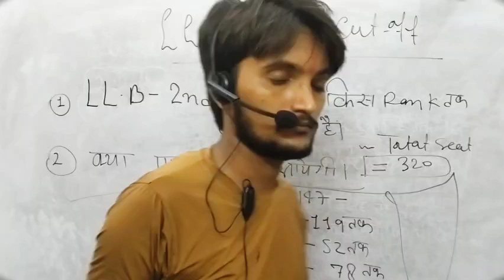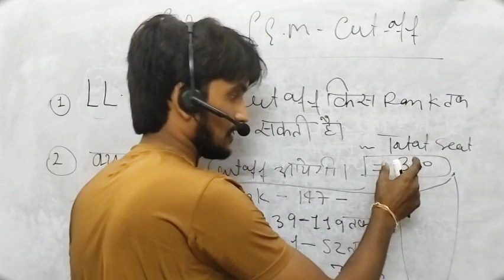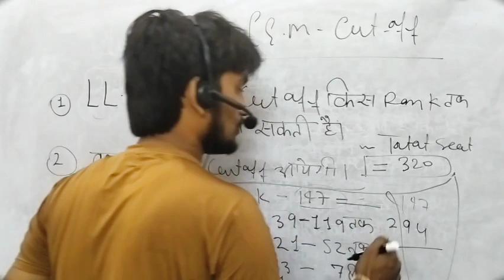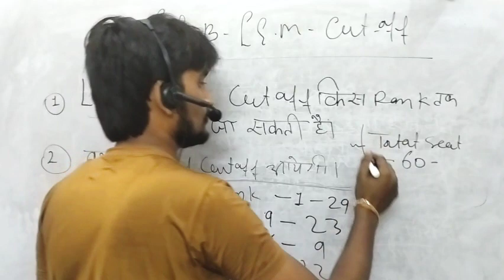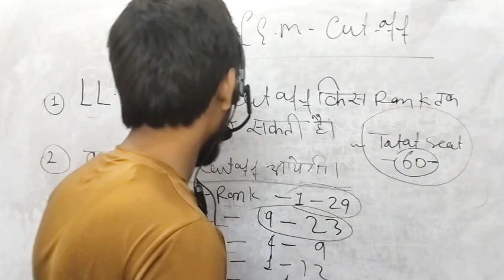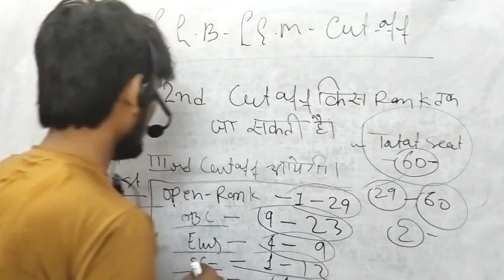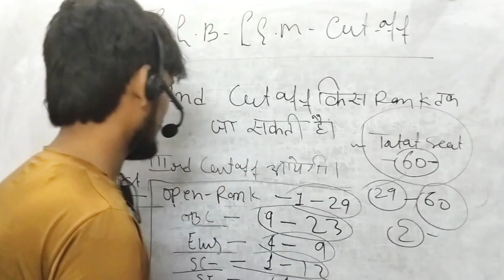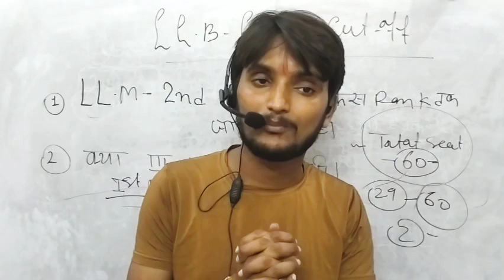LU- LL.B & LL.M ADMISSION 2023 l कितना जायेगा 2nd Cut Off 📴क्या 3rd Cut Off भी आयेगा?